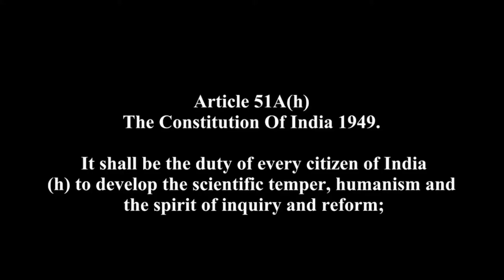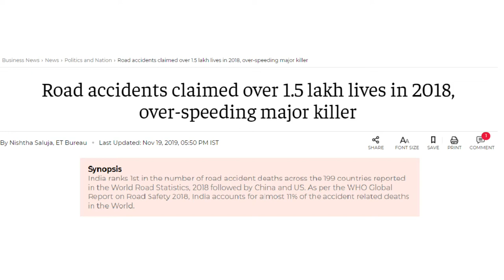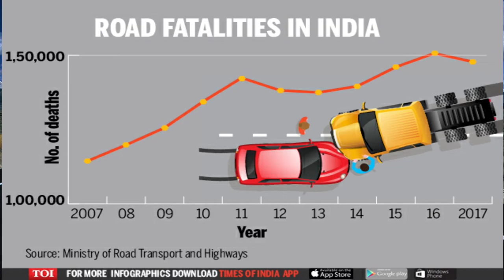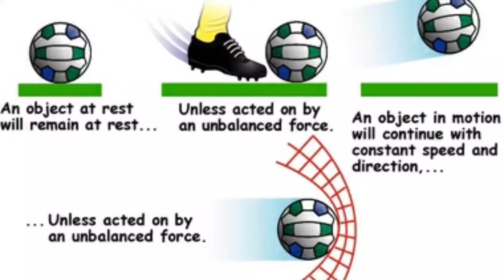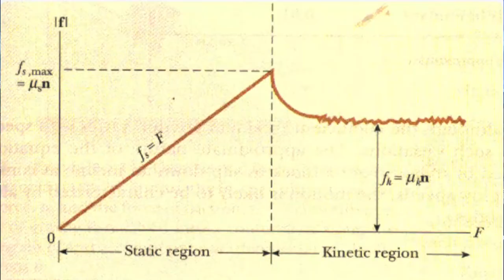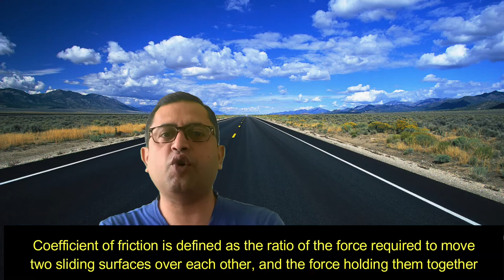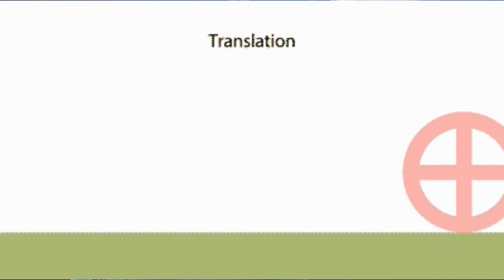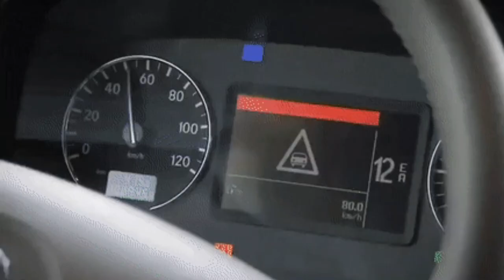Science behind accidents on roads | Part 1 | Pale Blue Thoughts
What causes accidents on roads? What is the Physics behind it and how can we use the knowledge of Physics to prevent road accidents? In our 50th video, Pale Blue Thoughts looks at the Science behind why accidents happen on our roads.

Based on a talk by Vaisakhan Thampi titled urundu varunna duranthangal adapted with his permission.

All images used belong to the original owners and we claim no copyright ownership on them

 sideswipe tesla dash cam the real reason why car accidents happen the reason why car accidents happen